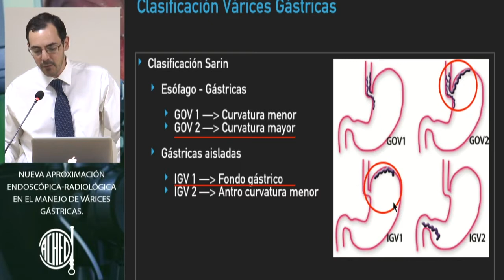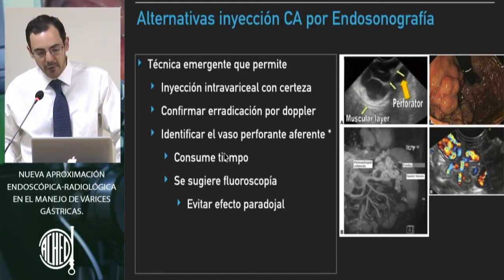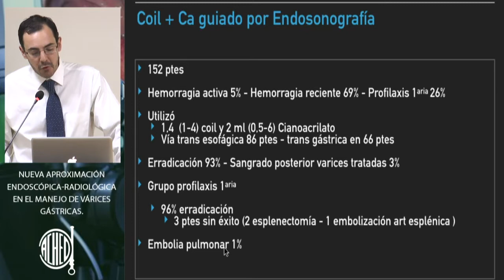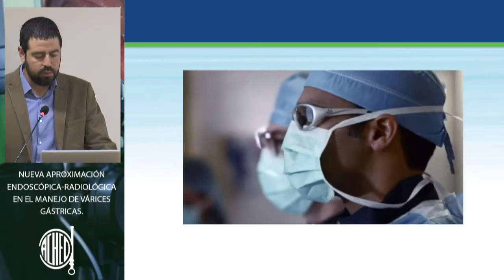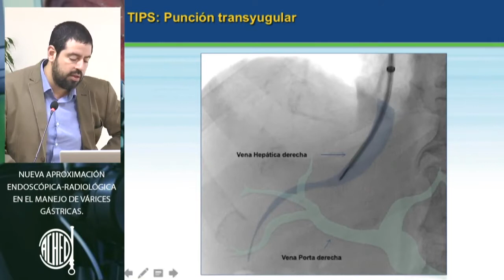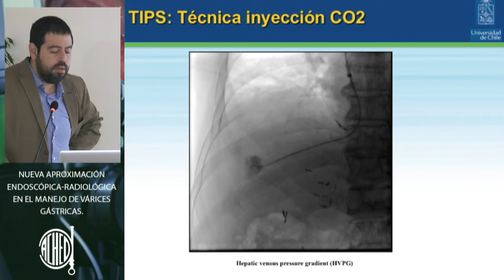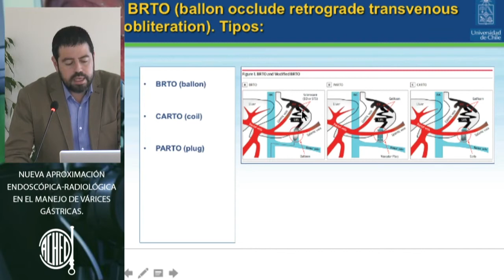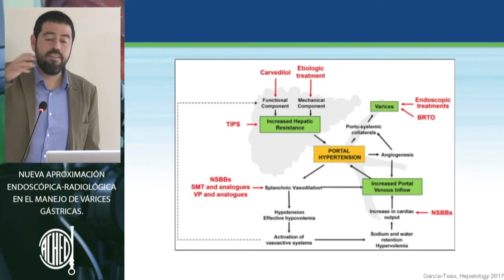Streaming Ached 100919